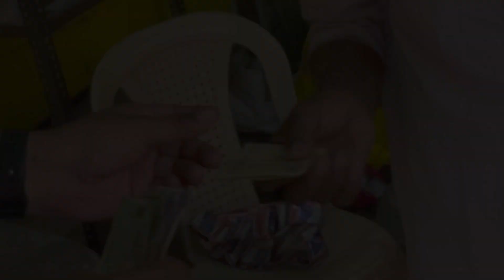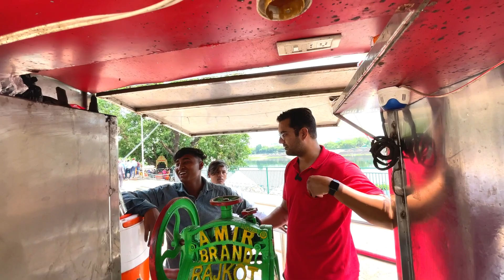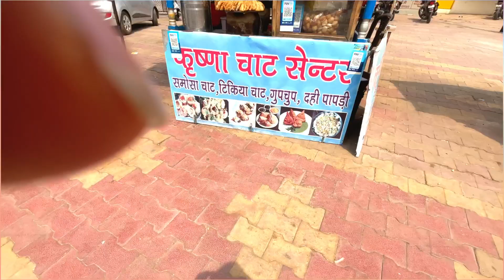Pranking People with an Old Rs. 500 Note | 500 का पुराना नोट चलाने की कोशिश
prank videos
pranks
prank
best pranks
funny
pranks in pakistan
comedy video
funny pranks
best prank
water balloon prank
prakash peswani new video
prank in public
new prank
comedy
new pranks
prank gone wrong
prakash peswani prank
throwing water balloon prank
prank 2023
pakistani pranks
aj prank
horn prank
jaipur entertainment
indian pranks
ajahsan pranks
hindi prank
aj asan
top pranks
comedy prank
gags
a.j
aj
memes
ajahsan
dumb pranks
prank 2022
youtube just for laughs
just for laughs youtube
just for laughs gags youtube
just laughs for gags
just for laughs gags
youtube just for laughs gags
just for gags
gone wrong
funniest pranks
just gags
just laugh
2023 pranks
police pranks
police prank
prank buzz
smashing water balloon prank
throwing water balloons from wheelchair prank
throwing water balloons
water balloon fight prank
pranks gone wrong
top notch idiots
best prank of all time
rest in peace opto
hood pranks 2023
pranks in the hood
videos de risa
fake gun prank
update viral prank
fake firing prank part 3
funny gun prank
fake firing prank
fake gun firing prank
fake gun shot sound prank
prank in the gym
old man prank
jesse james west
aesthetics in public
pretended to be a beginner
pretended to be a old man
pretended to be a cleaner
fake weights prank
slapping prank in pakistan
hit and run prank
hit and run prank prakash peswani
slapping prank on girls
hit and run prank on girls
slapping prank in crowd
slapping prank on cute girl
hit and run prank in india
hit and run on bike
prank on girl
slapping prank on stranger
hit and run prank on cute girls
hit and run prank on bike
prank on police
funny prank shorts
best reaction prank of 2022
top 10 funniest pranks
cheating on girlfriend
fake calling prank
prank on cute friends
on public prank
prank on ritika
cute love story
fake gf calling prank on girlfriend
ritika को पता चला सच्चई💔
funny chair pulling prank
pulling chair prank
chair pulling prank
chair pulling prank on people
fake dog prank by ajahsan
fake dog prank
fake dog prank on girl
third hand on shoulder prank, hand switch prank
fake hand on shoulder prank

prank video,prank
pranks
prank videos
funny prank
best prank
new prank
funny pranks
funny videos
best pranks
comedy video
prank 2022
ghost prank
hindi prank
comedy prank
video prank
aj prank
fart prank video
top pranks